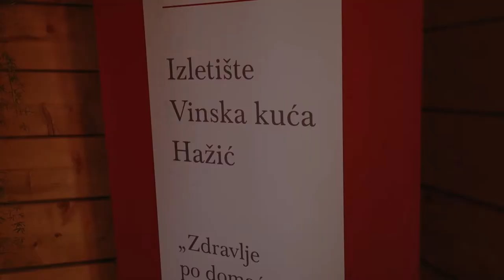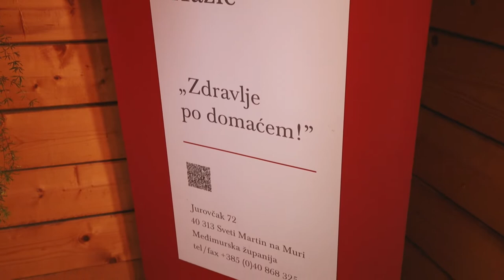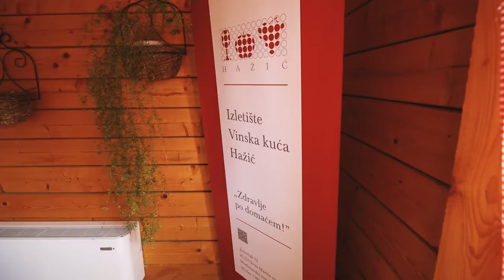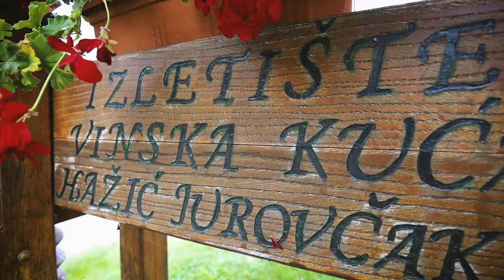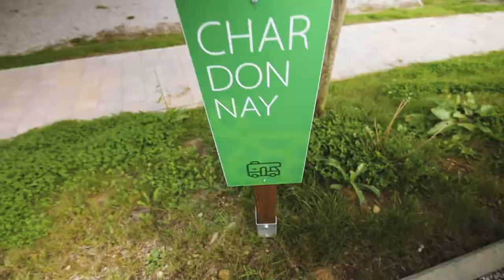Izletište "Vinska kuća Hažić"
Pogledajte priču o 'malim' ljudima s međimurskih brega koji su stvorili uspješnu poslovnu priču proizvodnjom vrhunskih vina i pjenušaca te sokova od jabuke i aronije. Kruna njihovog rada je otvaranje prvog vinskog kampa u Hrvatskoj koji pruža vrhunski komfor vlasnicima kuća na kotačima ili šatora.  Dvije mobilne kućice omogućavaju boravak i svima koji još nisu prigrlili kamperski način života, ali bi željeli uživati u istraživanju međimurskih vinskih cesta.